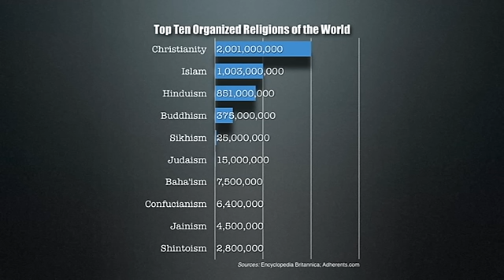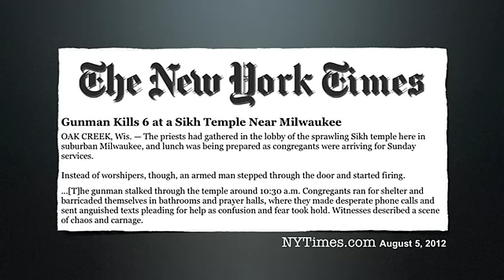Pt. 1 Grace Slick Interview with Dr. Arik Greenberg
Grace Slick sits with ReligionMatters Show's, Dr. Arik Greenberg, to share some memories of the 60s, personal stories and her spirituality.  Don't forget to view parts 2 and 3, which are just as exciting.  Part 2 Part 3
Learn about how supporting interfaith dialogue can save the world.